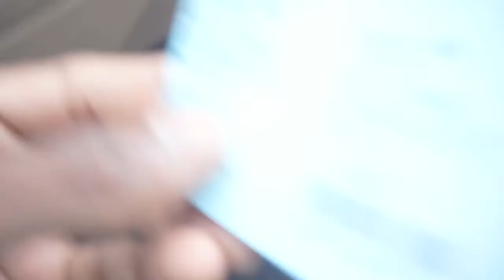When Dreams Become A Reality Episode 83